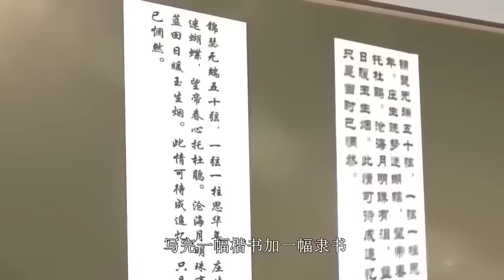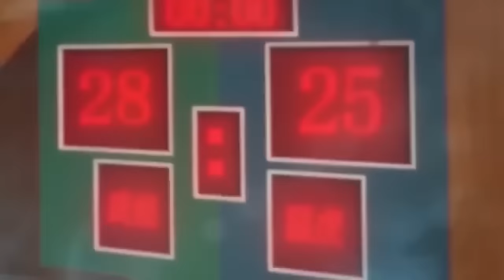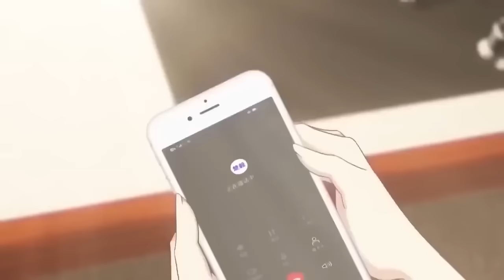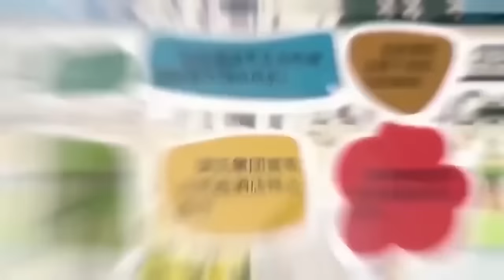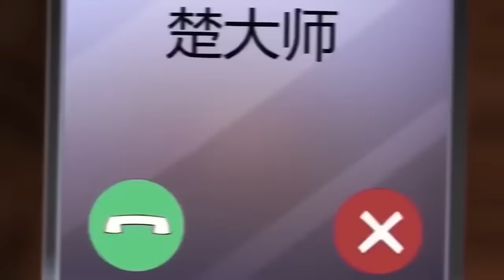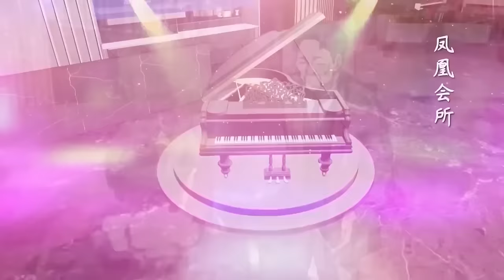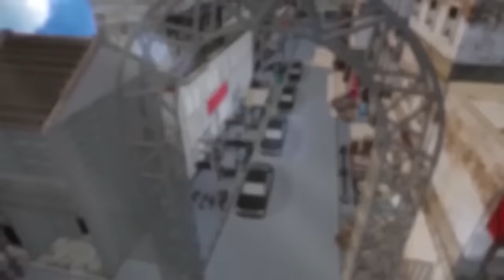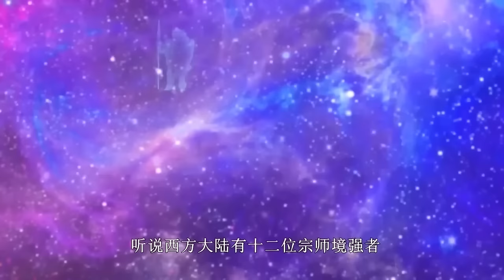《修仙归来当大佬/Return of the Immortal》第1季第1-112集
00:00 加入Qixiang-YouTube会员 抢先看更多精彩动漫：

【下一集】《修仙归来当大佬》第1季第113集：每週三、五和周日更新
【Next Episode】Season 1 Episode 113：Updated every Wednesday, Friday and Sunday

【章节】
第01-80集：00:00
第81-87集：05:51:00
第88-108集：06:37:46
第108-112集：08:41:33

【故事簡介】
男主角楚毅原是仙界最強狠人，但一次意外的渡劫失敗讓他回到過去曾經還是普通人時的日子。修仙大佬降臨現代都市，成為一名普通底層打工人，既要老老實實上班，又要降維打擊各路流氓惡霸，伸張正義，鋤強扶弱，真是能力越大，責任越大。

【Story Introduction】
The male protagonist Chu Yi was originally the most ruthless person in the cultivation world, but an unexpected failure to cross the tribulation brought him back to the days when he was an ordinary person. The immortal cultivator came to the modern city and became an ordinary low-level worker. He had to go to work honestly, but also to reduce the dimension and fight against all kinds of hooligans and bullies, to uphold justice, and to help the weak. The greater the ability, the greater the responsibility.